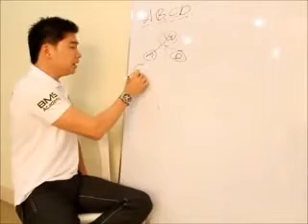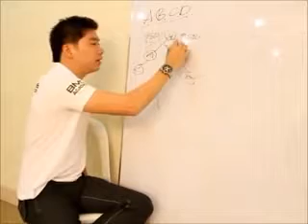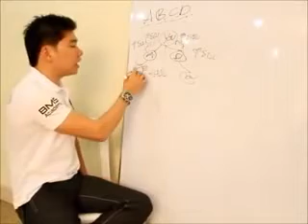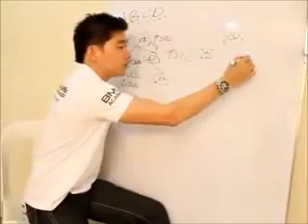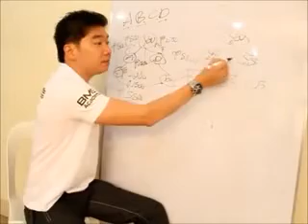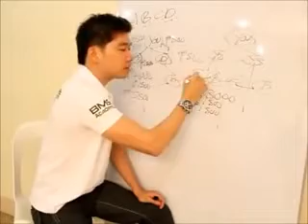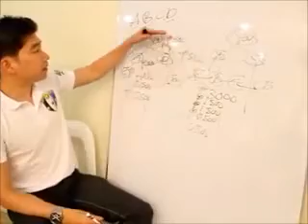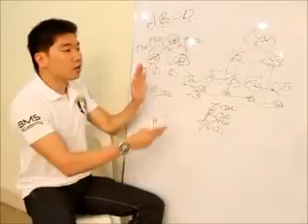Why do we need to INVEST for Multiple Heads - JLim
I share AIMGLOBAL good opportunity you don't want to miss out. Add me in Facebook for more info. Thanks
Philippines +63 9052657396 | Singapore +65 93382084| Malaysia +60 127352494